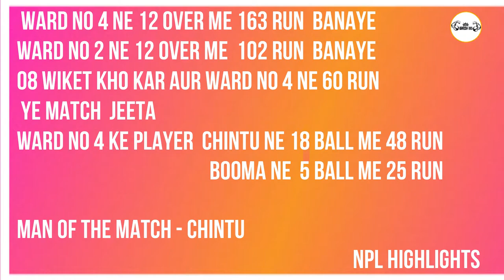Nagar Palika Premier league 2021-22 highlights match ward no 4 vs ward no 2 booma ki balle bazi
npl

LOCATION  - MINERS COLONY BIJURI DISTRICT ANUPPUR MADHYA PRADESH (484440)

LIVE STREAMING  BY -  FAIZAL AND RAJIV IMAM

LOCATION  BIJURI ( M.P.)
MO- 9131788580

video is for educational purposes only copyright © disclaimer under section 107 of the copyright act 1976, allowance is made for "fair use" for purposes such criticism, comment, news reporting, teaching, scholarship, and research. fair use is a use permitted by copyright status that might otherwise be infairing non- copyright, educational tour personal use tips the balance in favour of fair use